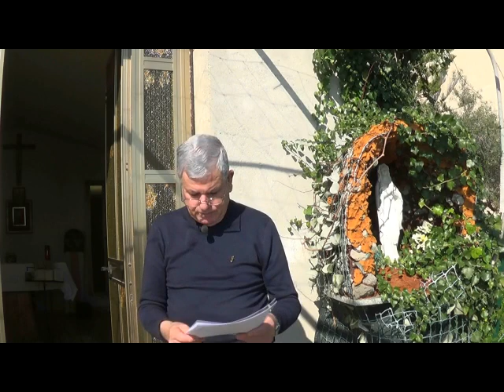Natuzza Evolo 2° parte Natuzza e gli angeli